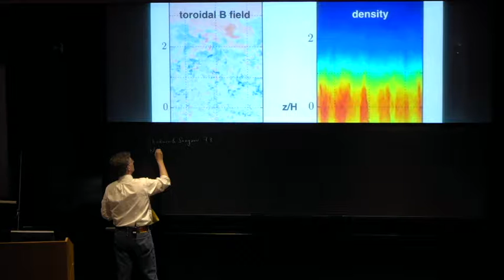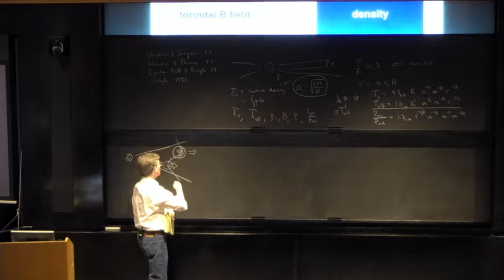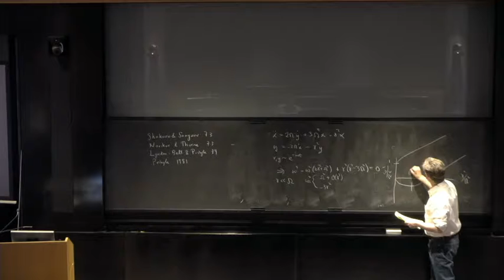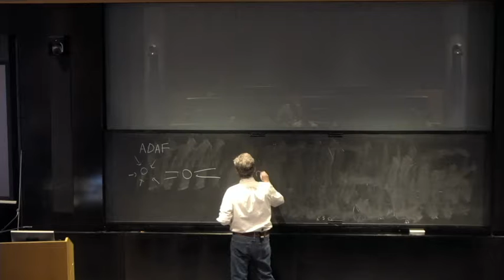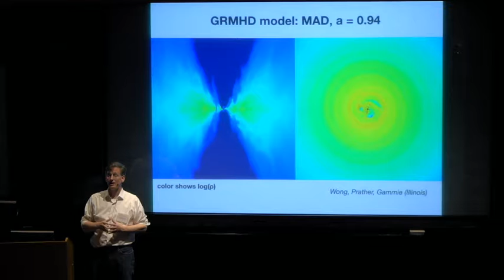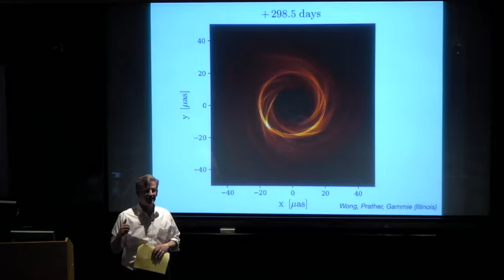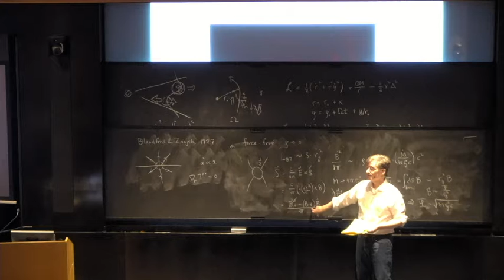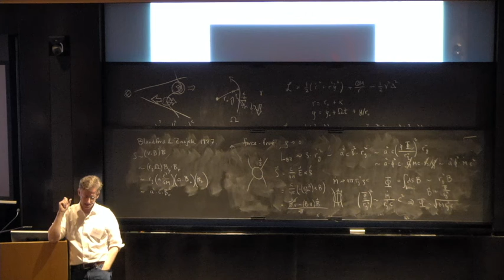CCA Summer School - Charles Gammie Part 2 (June 26, 2019)